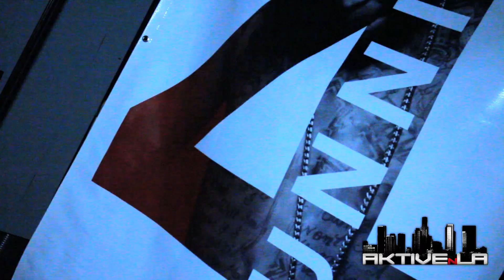Aktive N LA x Nipsey Hussle & YG @ Club Nokia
Aktive N LA takes you backstage at Club Nokia to see LA's very own Nipsey Hussle, YG and a few special guests..